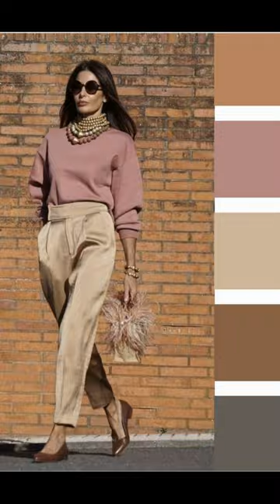casual winter outfits 2024,winter outfit ideas for women,casual chic winter outfits,casual outfits